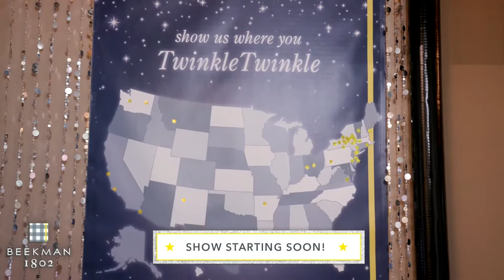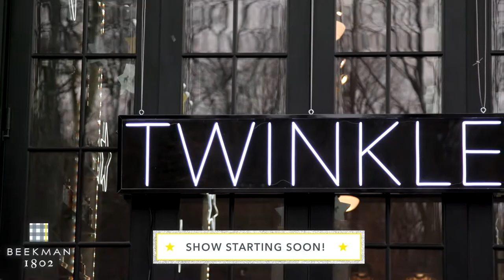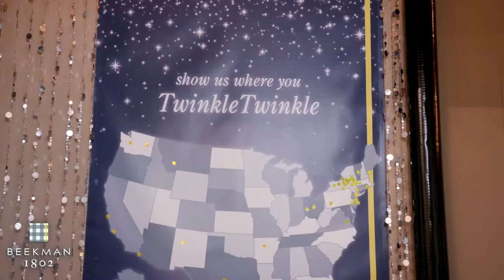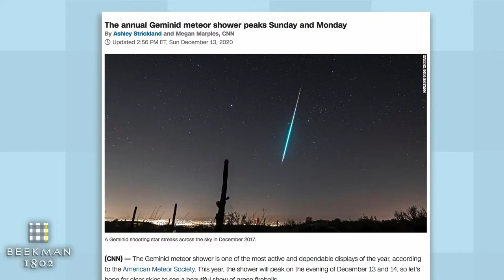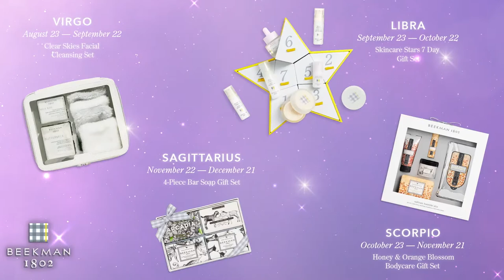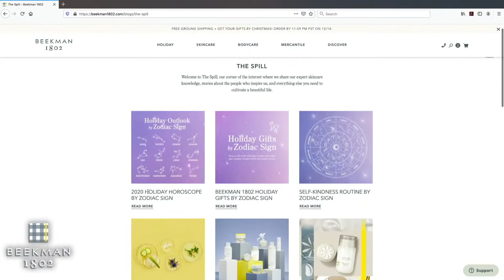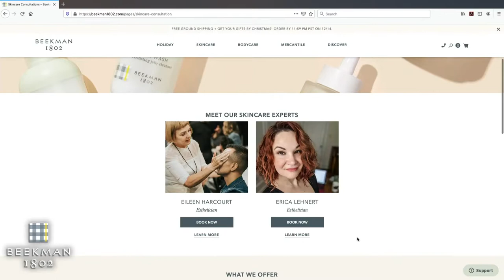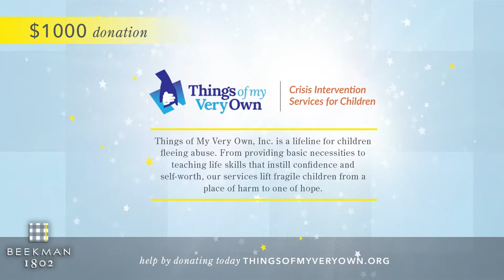12 Years of Beekman 1802 Memories, Day 11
The stars aligned to make our second to last TwinkleTwinkle segment a special one!

Tune-in to hear us get a horoscope reading about our relationship (you know this is going to be good!) from renowned astrologist, Lisa Stardust, as well as get all of our winter skincare questions answered from our very own Beekman 1802 aesthetician, Erica Lehnert!

Tonight’s deal is for all of our skincare gurus, do be sure to tune-in and get this deal before it’s gone!